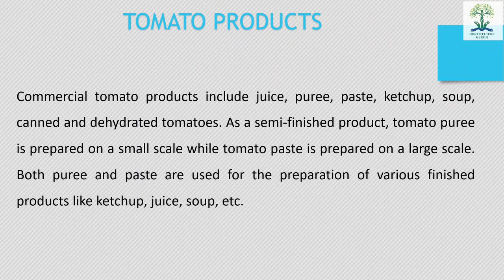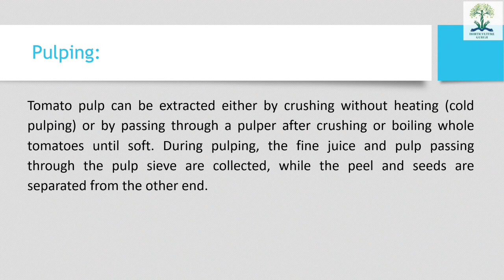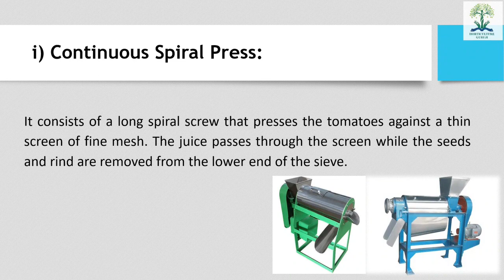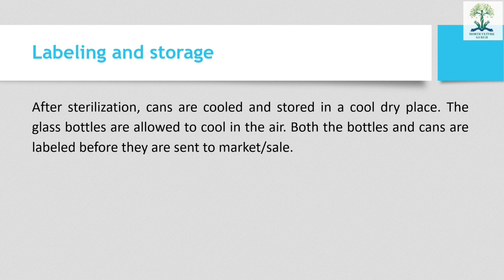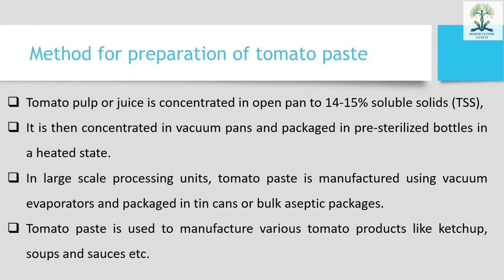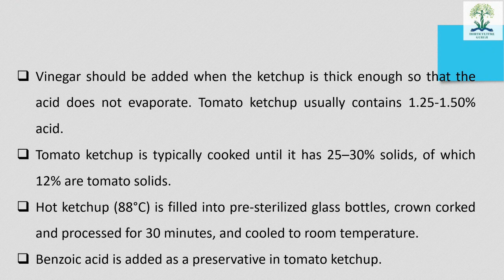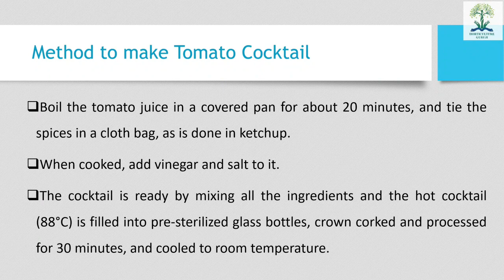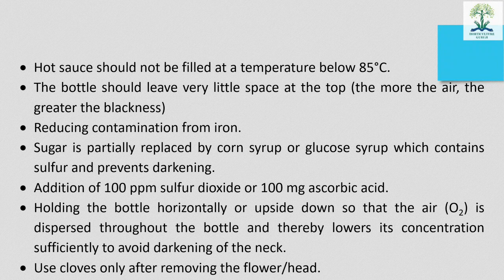HORT321 | Lecture 21 Tomato Products | टमाटर उत्पाद